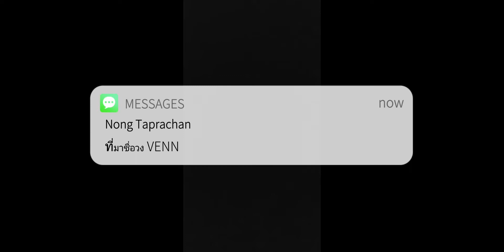บทสัมภาษณ์จากวง VENN AT NONG TAPRACHAN 2022